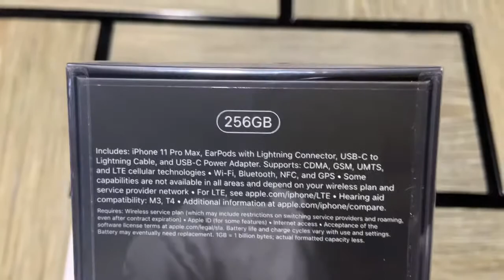Unboxing iPhone 11 pro max 256GB